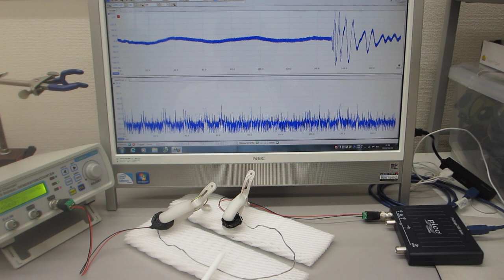線材を利用した超音波技術（表面弾性波のコントロール技術）